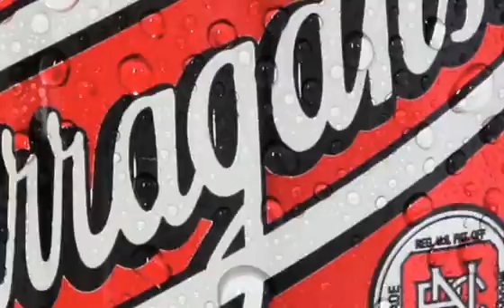New 'Gansett TV spot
from Steinski and Quaker City Mercantile